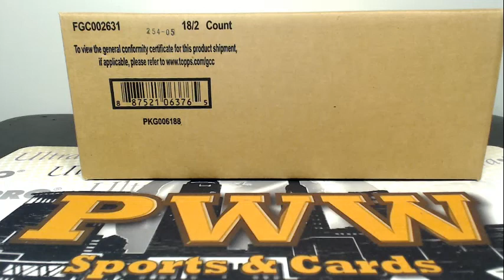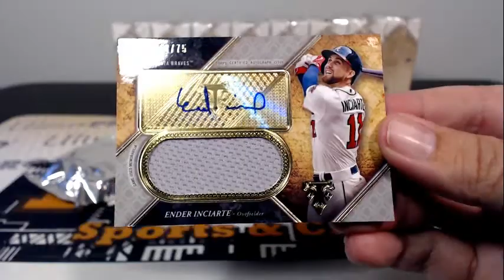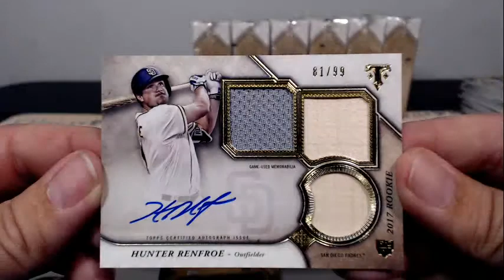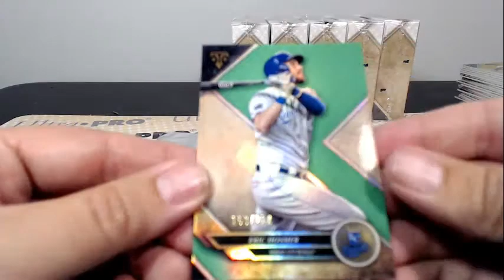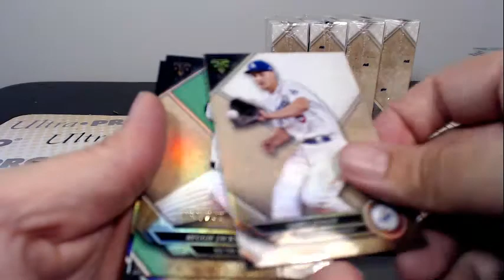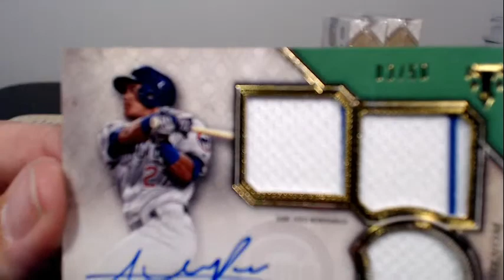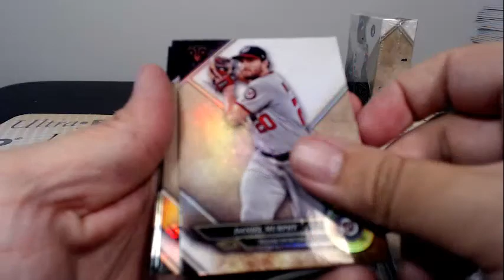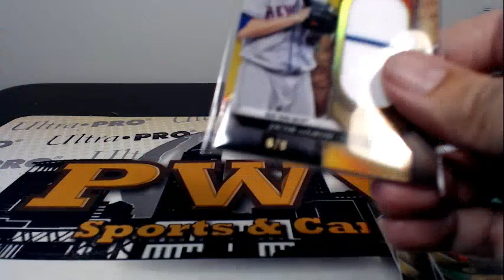2017 Topps Triple Threads Baseball eBay Case Break #1